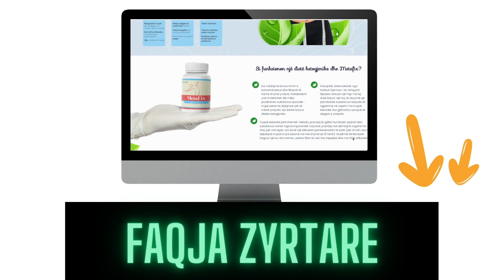Metafix - 🚨Vëmendje🚨- Metafix Magically Effective - Metafix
🔥 Metafix Rishikimi 🔥
Mirësevini në kanalin zyrtar të Metafix në YouTube! 🎉 Këtu, ne ju sjellim njohuritë, rishikimet dhe përditësimet më të fundit mbi produktin tonë revolucionar, Metafix - suplementi përfundimtar për një ju më të shëndetshëm! 💪

🏆 Metafix - The Game-Changer 🏆
E keni pyetur ndonjëherë veten se çfarë është Metafix? 🤔 Në këtë kanal, ne do të zbulojmë fuqinë e Metafix dhe se si ai mund të transformojë mirëqenien tuaj dhe të përmirësojë shëndetin tuaj të përgjithshëm. 🌱

💡 Si të blini Metafix 💡
Jeni të interesuar të përjetoni përfitimet e Metafix? 🛍️ Ne ju kemi mbuluar! Mësoni hapat e thjeshtë për të blerë Metafix dhe nisni udhëtimin tuaj drejt një jete më të mirë.

🚀 Çlironi potencialin tuaj 🚀
Zbuloni se si suplementi Metafix mund të rrisë nivelet tuaja të energjisë, të mbështesë sistemin tuaj imunitar dhe të përmirësojë fokusin dhe aftësitë tuaja njohëse. 🚀 Çlironi potencialin tuaj të plotë me Metafix!

Bashkohuni me ne në këtë komunitet të mrekullueshëm të Metafix ku individë të ndërgjegjshëm për shëndetin si ju mblidhen së bashku për të ndarë histori suksesi, këshilla dhe këshilla. Abonohuni tani dhe mos humbisni kurrë një përditësim! 🔔

Metafix Rishikimi, Metafix, Çfarë është Metafix?, Si të blini Metafix, metaflix suplement, Metaflix